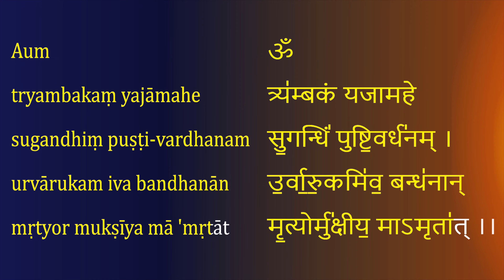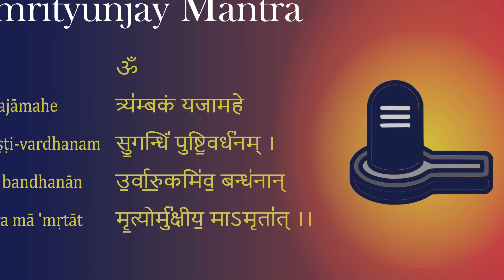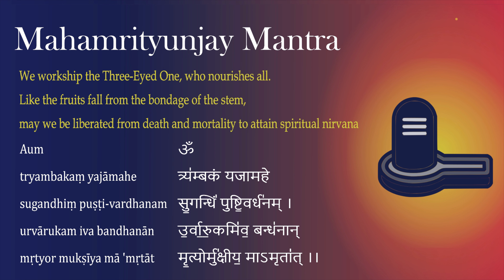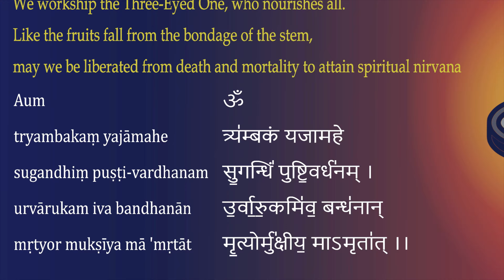Mahamrityunjay Mantra : its Meaning and Essence Explained in a Simple way - Katha Saar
The Maha Mrityunjaya Mantra is dedicated to Lord Shiva and found in the ancient Hindu text, the Rigveda. The word Maha means Great, Mrityun means Death and Jaya mean Victory, making this the Great Death-Conquering Mantra. This mantra is believed to have been written by Sage Markandeya when his time on earth was destined to end. This video narrates his story and the importance of this Mantra, along with it's meaning line by line.
The intent of the mantra is more about a victory over the spiritual death than the physical. In times of distress and failure, the Maha Mrityunjaya mantra is said to uplift people from the trap of failure and rejuvenate them to think about their purpose in life. It is believed to be beneficial for both mental and emotional wellness, liberate us from worldly bonds and ultimately help overcome the fear of death